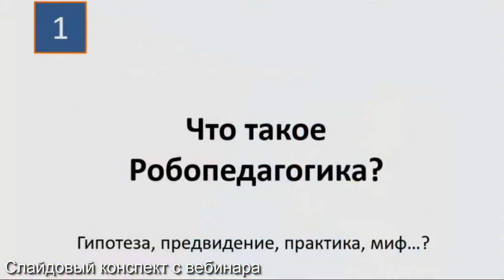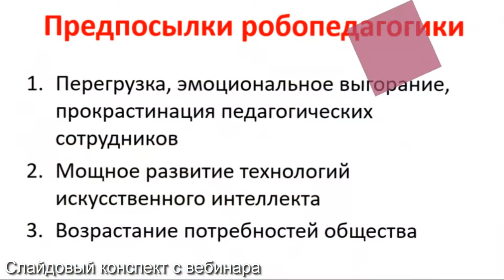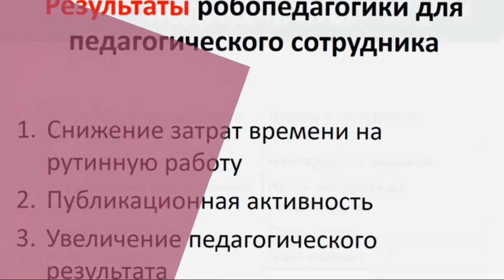Конспект вебинара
Слайдовый конспект вебинара от 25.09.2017